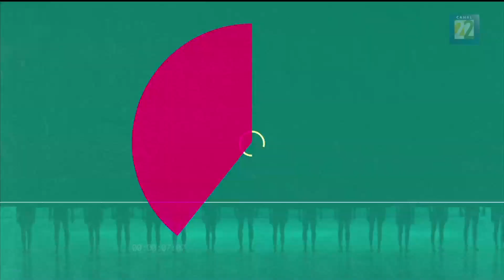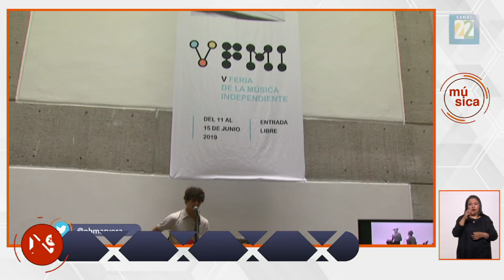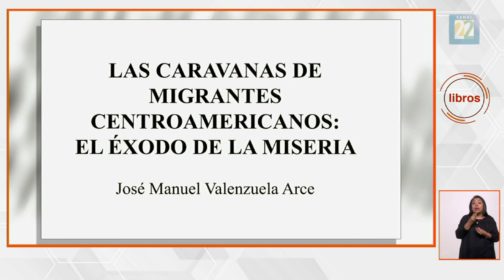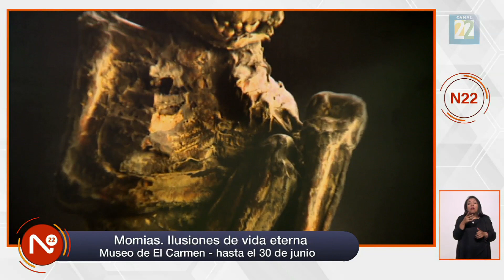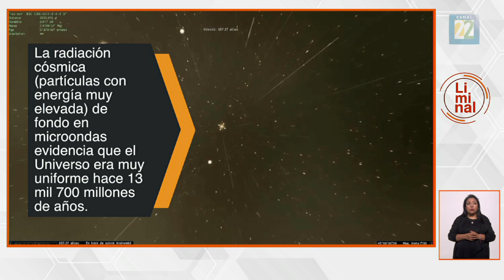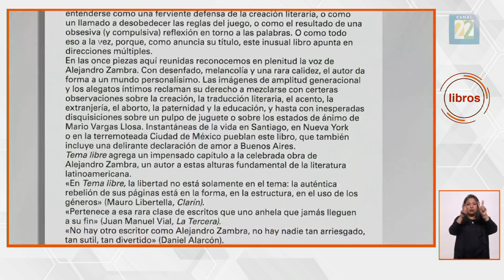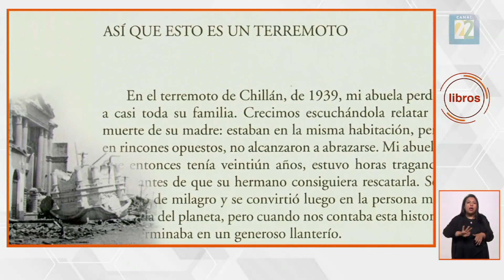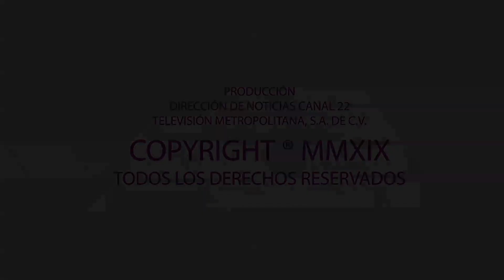Noticias 22 / 14 de junio 2019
00:37 Exposición: “Francisco Icaza. Me quiero ir al mar” en el Museo del Palacio de Bellas Artes.
04:47 5° Feria de la Música Independiente en el Centro Cultural de España en México.
06:50 Exposición: “Wolfgang Paalen. Más allá del Surrealismo” en el Museo Franz Mayer.
09:02 La Secretaría de Cultura llama a representantes sindicales a dialogar.
11:23 Libro: “Caminos del éxodo humano” de José Manuel Valenzuela Arce.
14:37 Exposición: “Momias. Ilusiones de vida eterna” en el Museo de El Carmen.
18:39 Concierto: “Orgullosa soy Raíz” de la soprano María Reyna en el Teatro de la Ciudad Esperanza Iris.
22:21 Teatro: “¿Sabes quién es Emiliano?” en La Titería.
27:16 Exposición: “Escuela de Artesanías” en el Museo de Arte Popular.
29:59 Liminal: Vladimir Ávila, Investigador del Instituto de Astronomía de la UNAM, habla acerca de la evolución del universo.
36:07 “Orbis Tertius. A 50 años de la llegada del hombre a la luna”, en el CENART.
39:35 Libro: “Tema libre” de Alejandro Zambra.
42:45 Mirando Músicas: Duane Cochran para hablar acerca de la puesta en escena “NISI DOMINUS” en el Palacio de Bellas Artes.